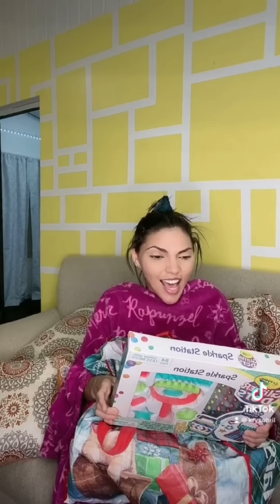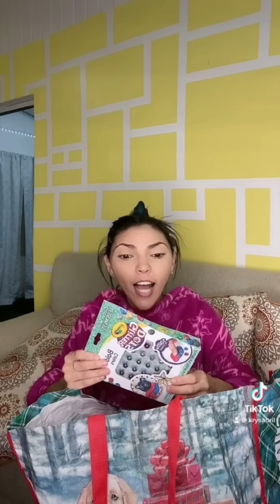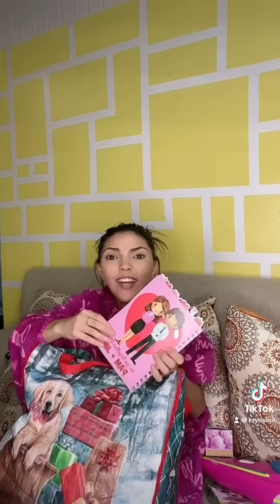Sisi y Fefi: Recordando la Vecina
Sisi y Fefi y la vecina